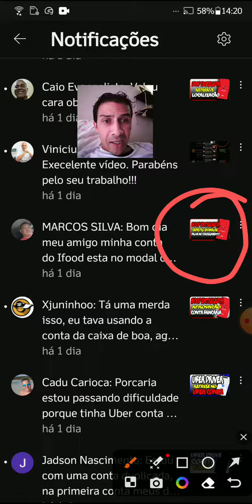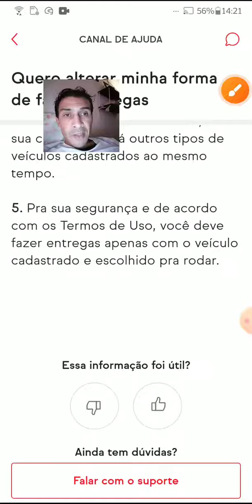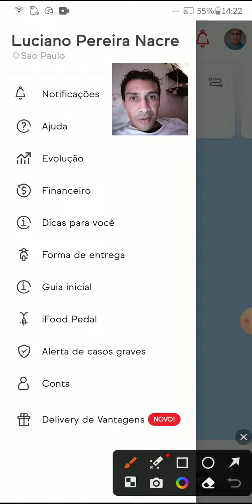"Passo a Passo: Trocando seu Carro por uma Moto no iFood Entregador"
Se você é um entregador do iFood e está pensando em trocar seu carro por uma moto para potencializar seus ganhos, este vídeo é para você! Neste guia passo a passo, vamos compartilhar dicas e orientações essenciais para ajudá-lo nessa transição.

Sabemos que ter uma moto como meio de transporte pode trazer inúmeras vantagens para os entregadores, como maior agilidade no trânsito e economia de combustível. Por isso, preparamos um roteiro completo para orientá-lo na jornada de trocar seu carro por uma moto.

Neste vídeo, você encontrará informações valiosas sobre como escolher a moto certa para suas necessidades, dicas para negociar a compra de uma moto usada, orientações sobre documentos e seguro, além de insights sobre como se adaptar à pilotagem de uma moto e garantir sua segurança nas ruas.

Através de relatos de entregadores que já realizaram essa transição com sucesso, você encontrou inspiração e motivação para dar o próximo passo em sua carreira como entregador do iFood.

Atenciosamente:
Lucas Nacre

Descrição